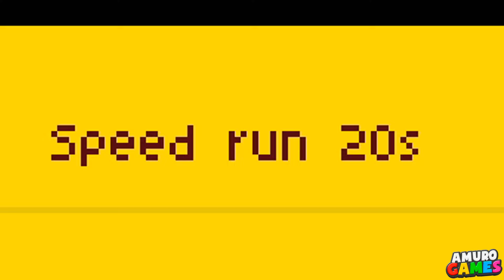La NUEVA ACTUALIZACIÓN de Super Mario Maker World Engine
jugando SMMWE